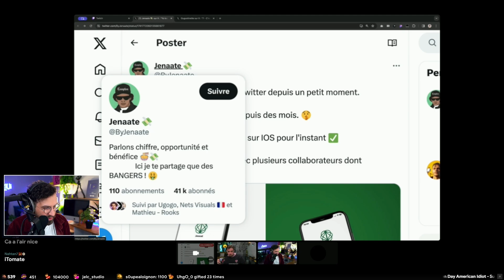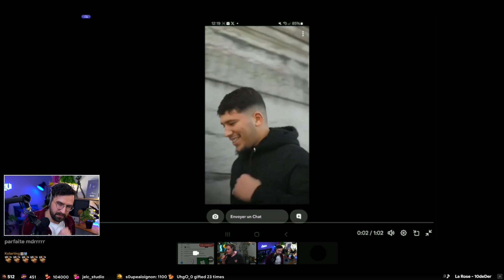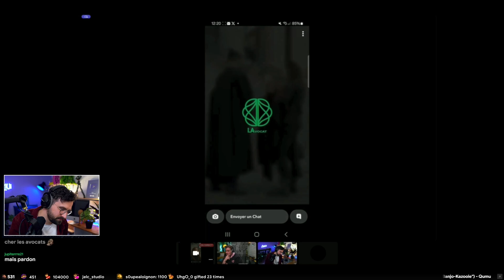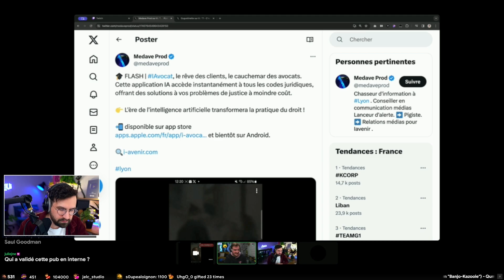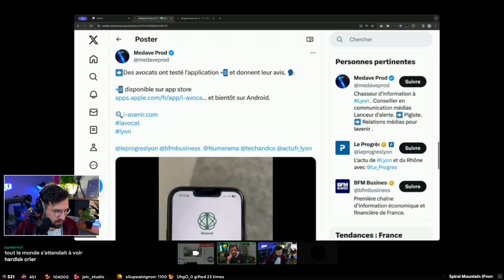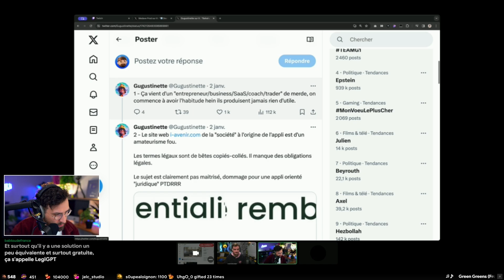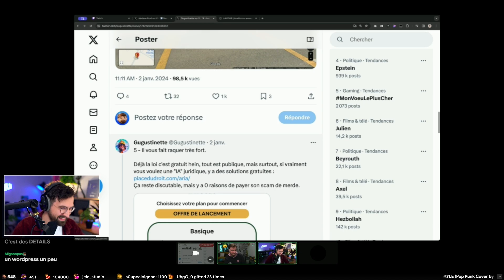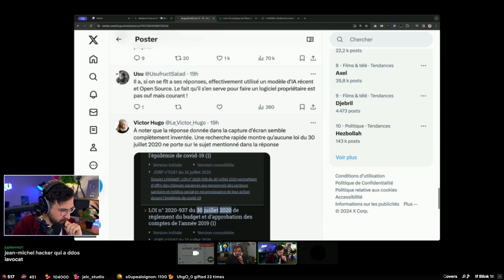iAvocat, l'application qui fait scandale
⇩ Déroulez-moi ⇩